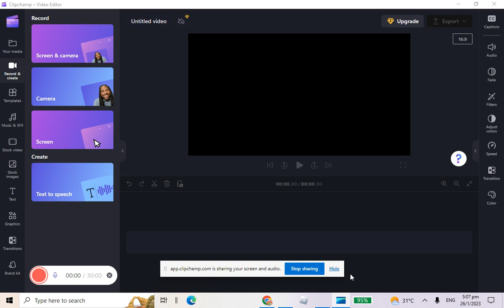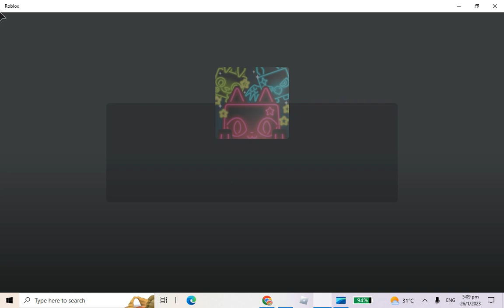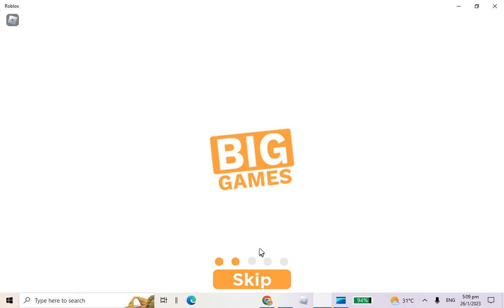I FINALLY GOT THE NEW SECRET DOLPHIN PET IN Pet Simulator X!!!!